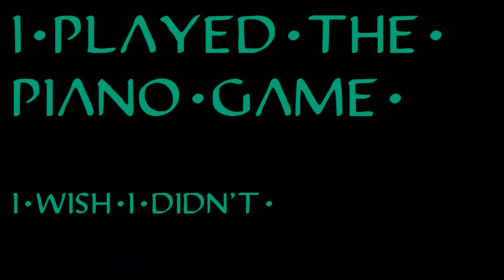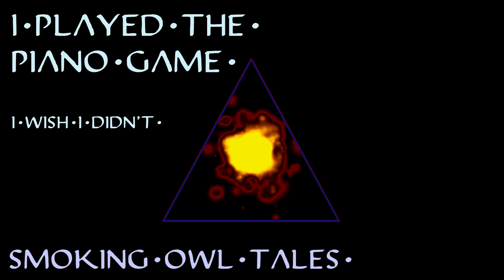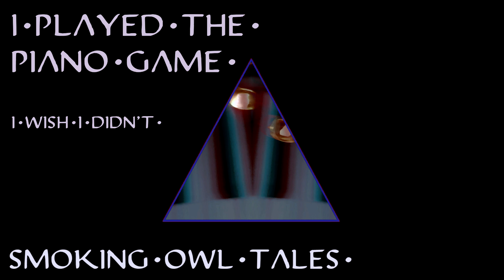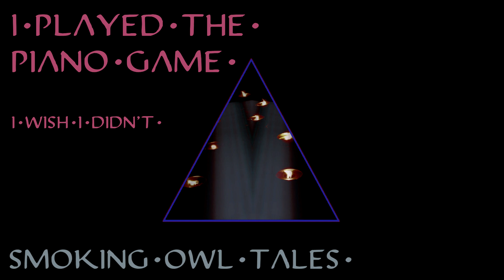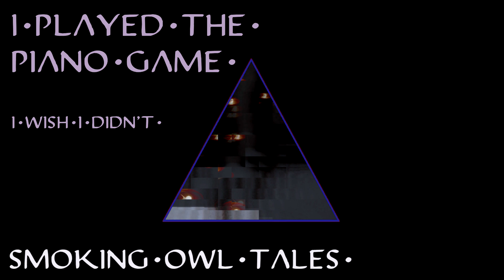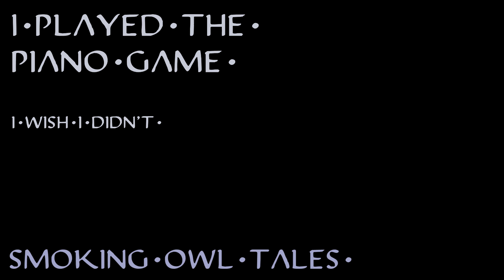I Played The Piano Game... I Wish I Didn't – Scary Stories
This is a story about a young man going through a difficult period who played the Piano Game to try to improve his luck.  The rules of the game are set, if you win, you're luck gets good, but if you lose, you're luck changes ...for the worse.  I Played the piano game... I wish I didn't.

Video Sources:
Video: FREE HD video backgrounds – abstract animated colorful yellow plasma emitting orange particles on bl
Channel: Savvas Karampalasis

The background music was composed by The Smoking Owl using the audio production software application FL Studio Mobile.  This was a fun project, and while the focus here is on story writing and narration, composing spooky music can happen too.